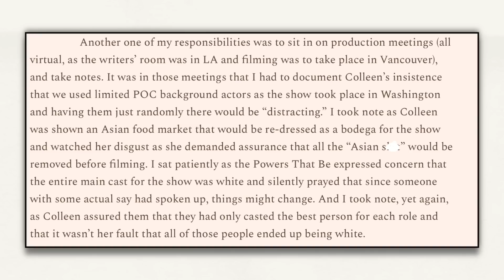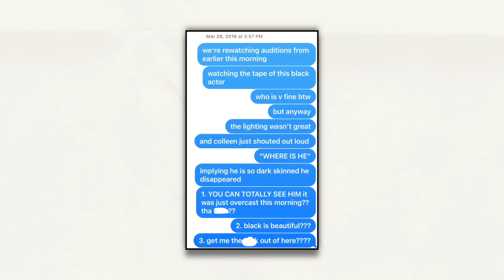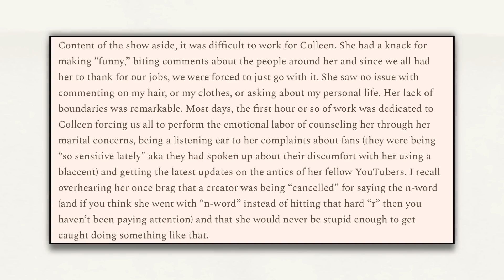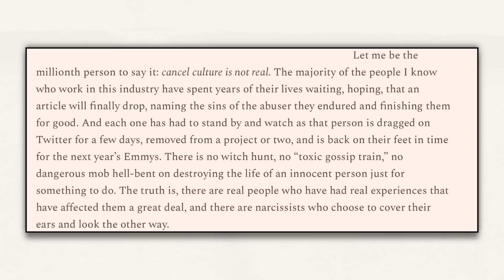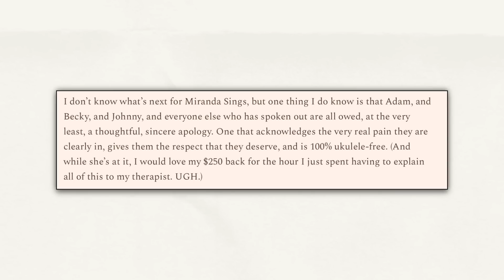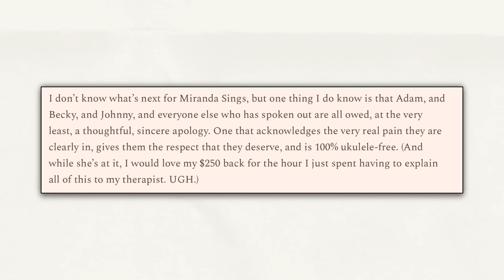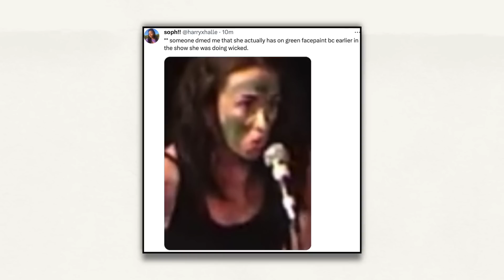COLLEEN BALLINGER GETS WORSE